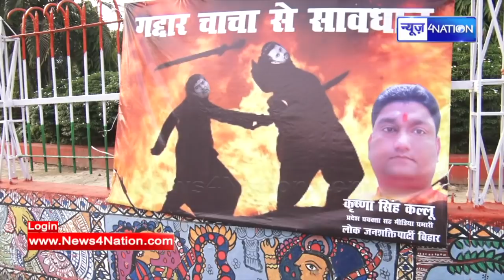Chirag Paswan के शेर Amar Azad और Krishna Singh Kallu का घातक बयान, Pashupati Paras को खूब सुनाया ।